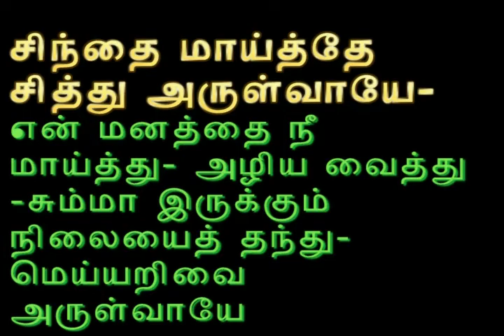வெஞ்சமாக்கூடல் பெருமாளே!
Thiruppugazh 'Vandu pol' by Mumbai Anbargal